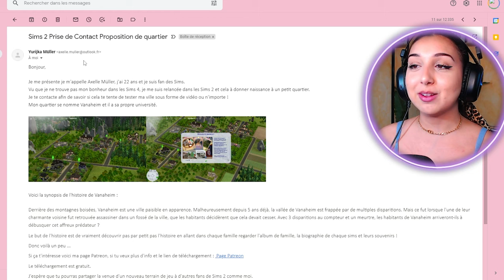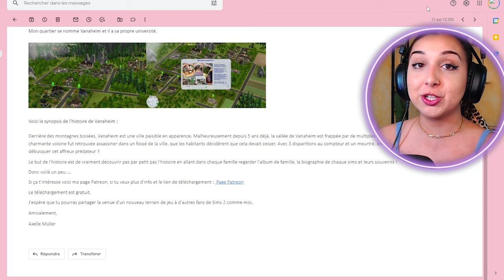LES SIMS 2 ONT ÉTÉ AMÉLIORÉS EN 2022 ! ( et c'est incroyable)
Monté par Lune Elazhaz ✨

🌈 INFORMATIONS :

- Mon mood : ☀️🦋🐶🍃🥗🎮🛍